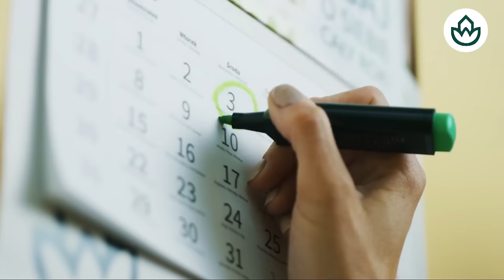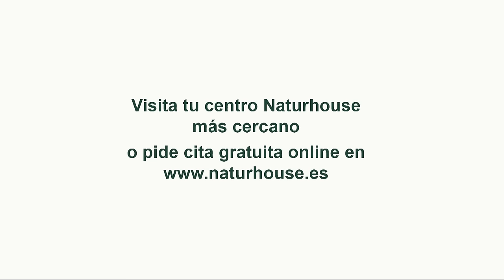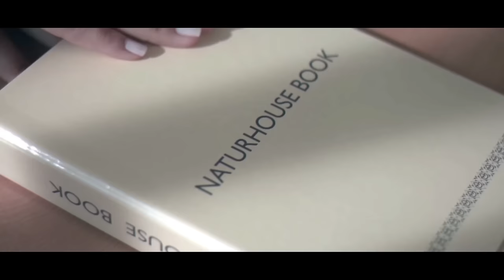🔴ÚLTIMA HORA EN VENEZUELA🔴LA OPOSICIÓN TOMA CARACAS MIENTRAS MADURO PREPARA UN PLAN DE ESCAPE🔴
¡No te pierdas la última hora en Venezuela! La oposición toma Caracas mientras Maduro prepara un plan de escape. Mantente informado con Distrito TV. ¡Sigue la noticia en tiempo real! 🔴
🔴Conviértete en miembro de este canal para disfrutar de ventajas: